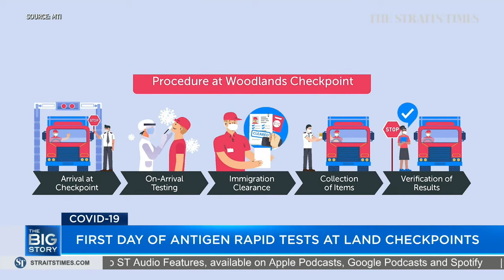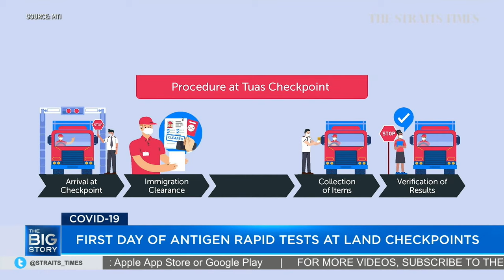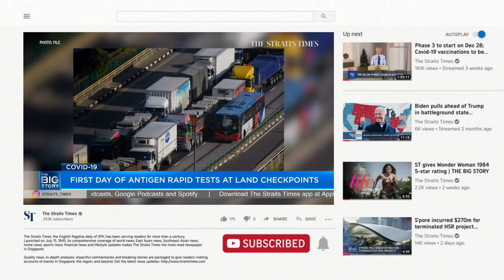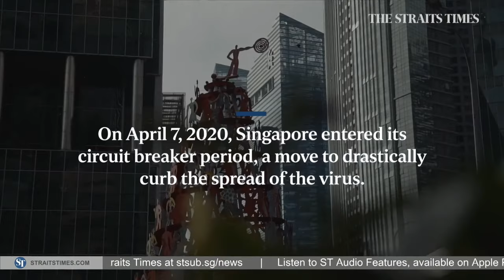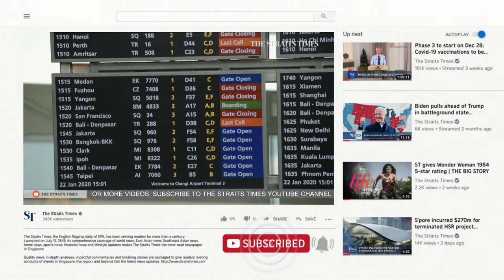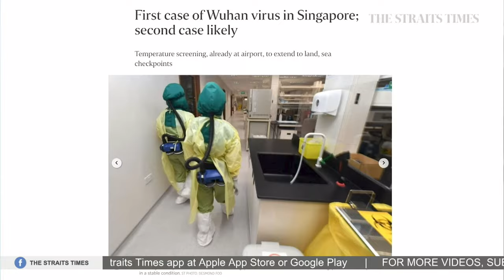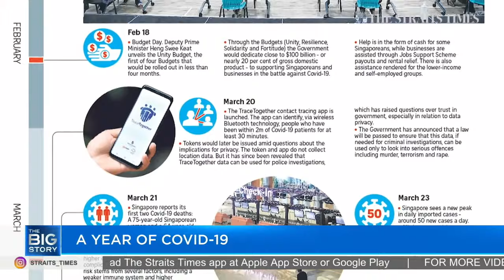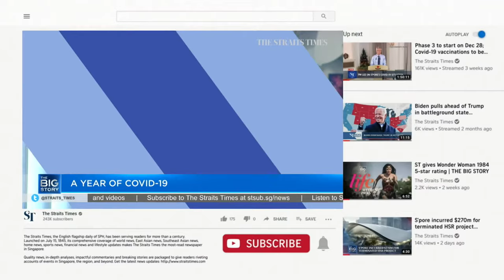15 new Covid-19 cases reported on Jan 22; rapid tests roll out at land checkpoints | THE BIG STORY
0:00 - THE BIG STORY

0:57 - COVID-19 SINGAPORE UPDATE
There were 15 new coronavirus cases confirmed as at Friday noon (Jan 22), including one in the community, taking Singapore's total to 59,250. The 14 imported cases had been placed on stay-home notice on arrival in Singapore.

1:15 - COVID-19 TEST FOR CARGO DRIVERS
From today, a compulsory Covid-19 antigen rapid test will be rolled out for cargo drivers entering Singapore at land checkpoints. We speak to the business development head of chicken supplier Kee Song Food Corporation on how this process has affected his company's supply chain.

5:02 - SINGAPORE NEWS

5:52 - RESALE FLATS HIT 8-YEAR HIGH

6:24 - A YEAR OF COVID-19
Jan 23 marks a year since Singapore reported its first Covid-19 case. In a special Insight tomorrow, The Straits Times will be highlighting certain milestones in our fight against the virus. News editor Karamjit Kaur shares more.